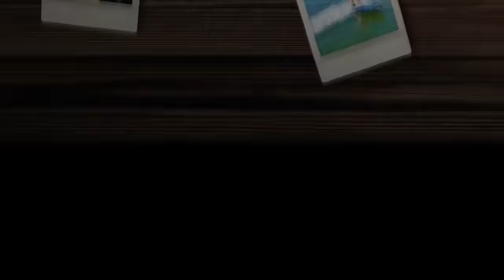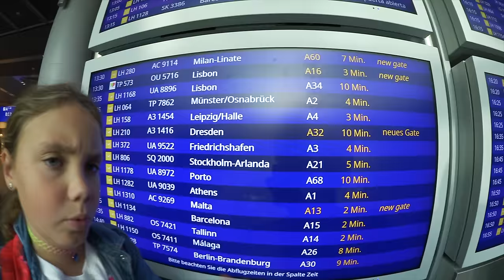Reser till Portugal, men inte hela familjen! VLOGG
Betalt samarbete med Air Up. Läs mer om flaskan:
Alma och Harry reser till Portugal med mamma Joanna i den här vloggen. Laura och pappa Axel är kvar i Sverige. Ni får följa oss från taxin på väg till Arlanda, genom check in och bag drop. Vi fyller våra fiffiga vattenflaskor vid gaten och går sedan på planet. Vi mellanlandar i Frankfurt där vi köper mackor till lunch. Vi berättar varför familjen delat upp sig och konstaterar att vi saknar lillasyster Laurita Pipita. Nästa flight tar oss till Lissabon, vi tar våra väskor från bagagebandet och hoppar in i en taxi till Carcavelos. Vi kommer att bo på hotell i en vecka. Vi gör en kort room tour och går sedan till poolen för ett svalkande dopp. Dagen därpå börjar Alma och Harry skolan, vi avslutar videon med att svara på Dagens Fråga, om vi ska göra en back to school video. Fortsätt ställa frågor till oss, andra kommentarer är givetvis också välkomna och glöm inte att trycka tumme upp eller ner så att vi vet vad du tycker om den här videon.